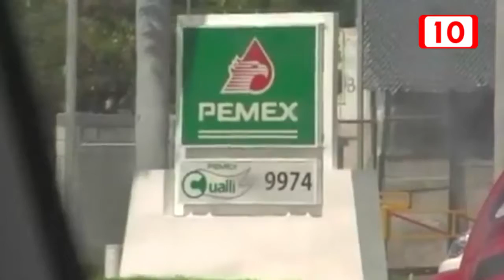136622 No hay impacto por desabasto de gasolina CCE